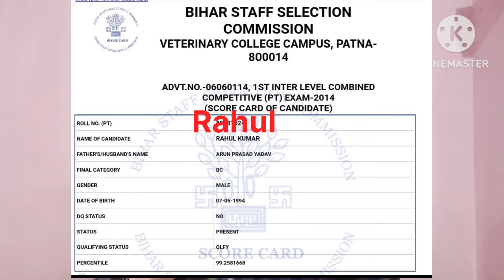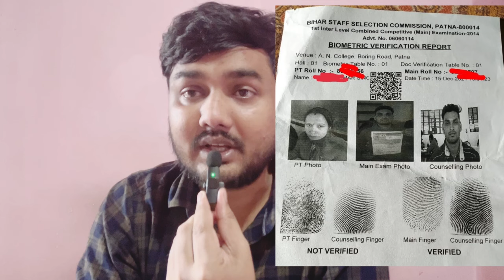BSSC 1st inter level में मुझे क्यों reject किया गया ll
Bssc 2nd inter level एक्सएम कब होगा
cut off कितना जायेगा

BSSC official notice out BSSC inter level exam date today BSSC notification 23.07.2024
BSSC 2nd inter level exam date ll कब होगा EXAM II
exam कब होगा ll cut off कितना जाएगा ll bssc 2nd inter level exam
bssc 2nd inter level exam ll set practice कैसे करें ll bssc bihar bsscinterlevelexambssc inter level exam ll reject होने से कैसे बचें ll bssc bihar rojgarwithankit25 लाख की भीड़ देख कर क्यों डरते हो BSSC में सलेक्शन कैसे होगा ll biharssc bssc rojgarwithankitBssc 2nd inter level exam ll score कैसे बढ़ाएं ll cut off कितना जाएगा ll
bssc 2nd inter level exam l exam कब होगा l reject होने से कैसे बचें l

bssc 2nd inter level exam ll some important points ll
how to crack bssc inter level exam ll best strategy ll
finger mismatch होने से कैसे बचें ll Bssc 2nd inter level exam ll
Bssc 2nd inter level exam ll document upload ll live photo mistake ll exam कब होगा ll
Exam कब होगा l form edit कैसे करे l BSSC 2nd inter level exam l
cut off कितना जायेगा ll exam कब होगा l mock test में number कैसे बढ़ाएं ll BSSC 2ND inter level examBSSC 2ND INTER LEVEL EXAM II LIVE Photo में सुधार कैसे करे ll EDIT कैसे करें II
Edit का option आ गया इंतजार खत्म BSSC 2nd inter level exam पंचायत सचिव राजस्व कर्मचारी
BSSC इंटर लेवल exam 2023 ll exam कब होगा l cut off कितना होगा ll
BSSC 2ND INTER LEVEL EXAM II Document verification me क्या चेक होता है ll#bssc
Edit ka option नही आएगा तो क्या होगा ll BSSC 2nd inter level exam 2023 ll
मैं किस BOOK से पढ़ा II BSSC 2nd inter level exam ll पंचायत सचिव ll राजस्व कर्मचारी
Bssc 2nd inter level exam 2023 ll edit का option कब आएगा ll reject होने से कैसे बचे
BSSC 2ND INTER LEVEL EXAM 2023 II FORM भरने में गलती हो गया ll अब क्या करे ll
BSSC exam कब होगा ll edit का option कब आएगा ll पंचायत सचिव ll राजस्व कर्मचारी ll
BSSC 2ND INTER LEVEL EXAM 2023 II FoBSSC exam कब होगा ll edit का option कब आएगा ll पंचायत सचिव ll राजस्व कर्मचारी ll bssc bihar rm भरने में गलती ll edit का option चाहिए l
bssc 2nd inter level exam 2023 ll form भरने मे गलती हो गया
BSSC 2nd inter level exam ll form भरने में गलती हो गया ll अब क्या करे ll
BSSC 2nd inter level exam 2023 ll edit ka option aayega तैयारी कैसे करे ll how to crack bssc exam ll
Bssc inter level document verification में क्या चेक होता है ll Edit ka option आएगा या नहीं ll
Bihar SSC inter level भर्ती 2023 Form भरने में गलती हुआ ll कैसे बचे
OBC NCL Certificate Online Kaise Banaye Bihar | NCL Certificate Online Kaise Kare | BC EBC NCL Apply
In this video I talk about How to apply for OBC Non Creamy Layer Certificate Online in Bihar. OBC NCL Certificate Online Kaise Banaye Step by Step Full Process.

OBC NCL certificate कि समस्या दूर obc NCL online कैसे बनवाए ll
CUT off marks bssc inter level exam l cut off bssc 1St inter level में कितना गया था ll#bssc #
How to prepare for Bihar SSC

Which book to read for Bihar SSC?

how to prepare for bihar ssc 10+2 in less time